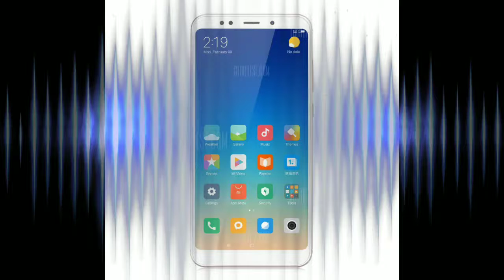Should you wait for Xiaomi Redmi 5 Plus ? SPECIFICATION & PRICE